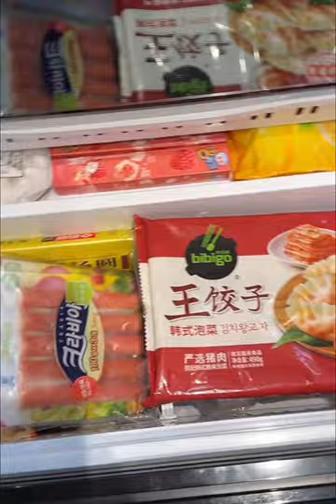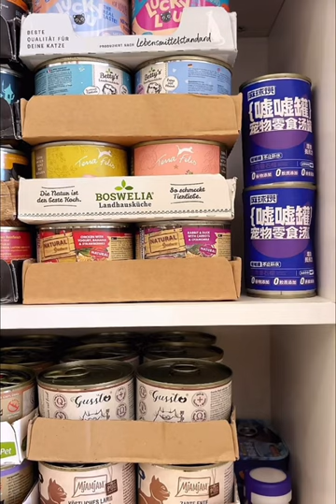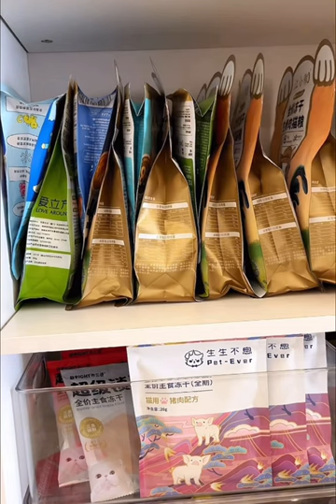Night Time Hair Care Routine 🎀 | Immersive Food Storage in Refrigerator | Pet Food Restoking ✨️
compilations